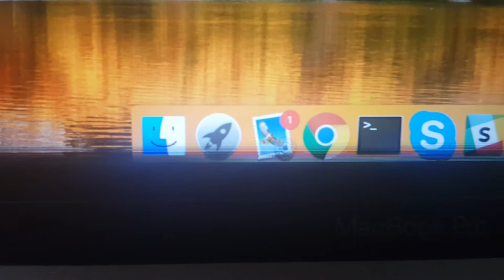Lỗi màn hình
Lỗi sọc dưới đáy màn hình khi sử dụng lâu. Tắt 1  thời gian mở lại sẽ hêt xong sài lâu lại bị